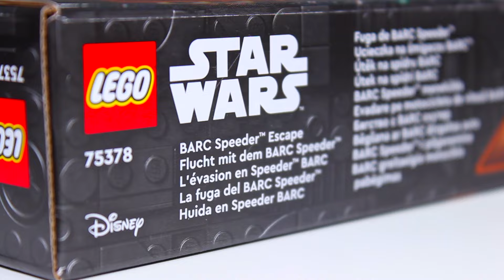LEGO Star Wars 75378 BARC Speeder Escape | Stopmotion build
This video is for AFOLs (Adult Fans of LEGO) who like stop-motion videos and viewers who like music and movie. We also hope that all LEGO fans will find this helpful when purchasing products.

0:00 Introduction
0:13 Unboxing
0:21 The build
3:02 Spare parts
3:06 Credits

Subscriptions, likes, comments, and notification settings are very helpful in video production.